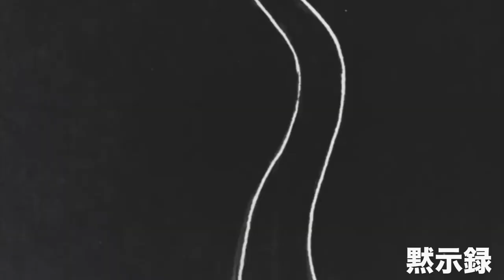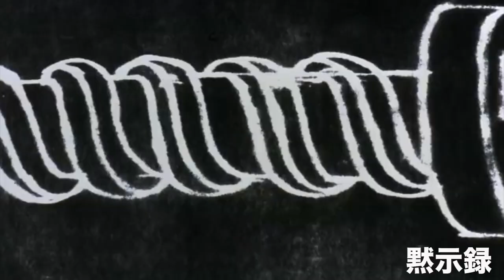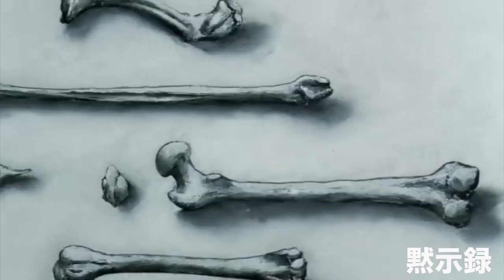Masta Buildas - E.S.F is Ascension ft. Menes The Pharaoh & Son of Saturn (Prod by, Lord Gamma)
This track is from the New Album "Wrathful Deities" by, Masta Buildas. Available now!!! Also Available on Vinyl & Cd. Cop the Vinyl or Cd and get a FREE digital download with purchase.

Support Masta Buildas.